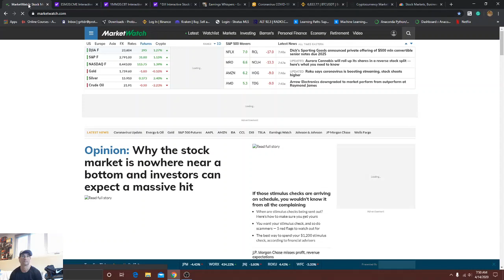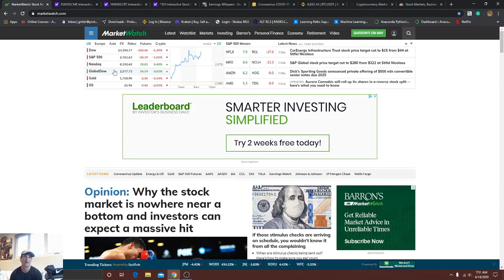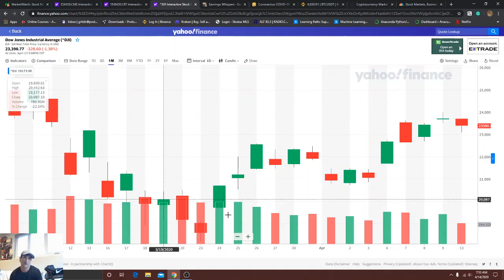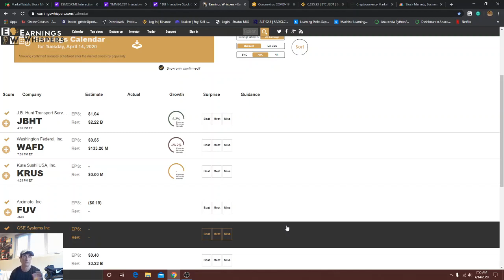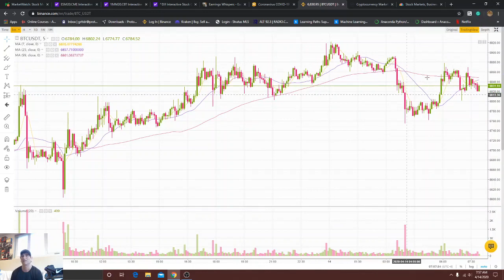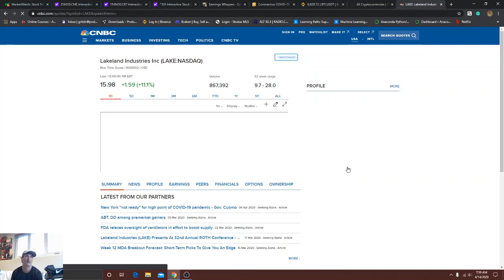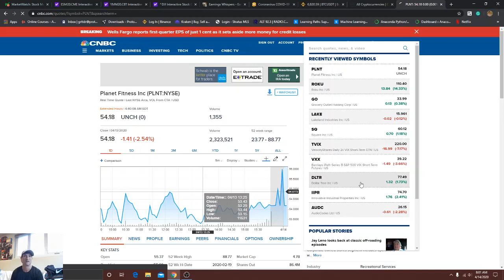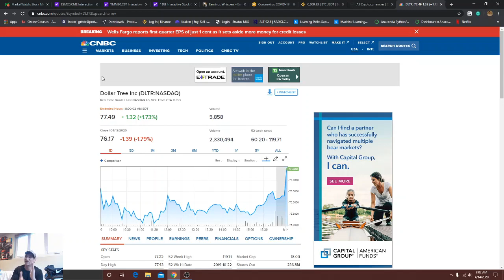Bull Mode! 4/14/20 Earnings already priced in!!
Asian  markets higher on the session
European markets positive
US Futures up
Bitcoin too correlated with the US markets. Take positions based markets!
Gold, and Silver higher
Oil  lower
We hit bottom!!  (go back to the week of the 23rd in this channel)

Fund manager believes a bottom is in!

Stocks to watch:
AUDC
TNK
PLMR
LAKE
GO
IIPR
MLNX
AMBA
DLTR
SQ
PLNT
NVDA
AMD
ROKU
TWTR
SNAP
MSFT
NOW

Crypto:
GRIN
BEAM
LINK
ETC
RVN

*need some extra trading ideas and/or stocks not mentioned in the channel?  Send an e-mail, I'll be sure to respond.

Happy trading all!